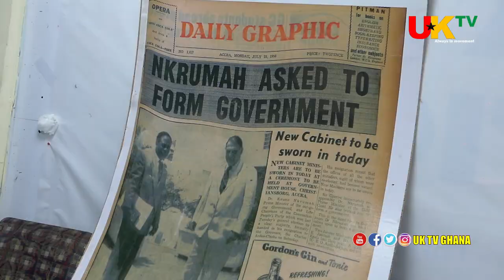YOUR APOLOGY IS ACCEPTED BUT LET'S DEBATE ON AKUFO ADDO’s vs NKRUMAH’s ACHIEVEMENT - CPP TO NAPO